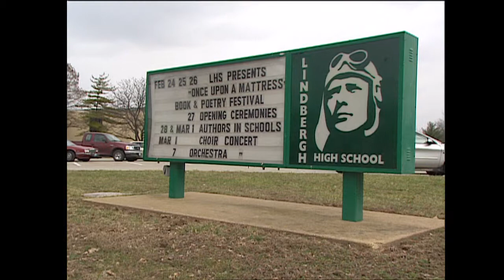Science Matters | Episode #116 | Charles Lindbergh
Charles Lindbergh’s 1927 flight electrified the world and ushered in a new age of aviation. It’s success was due to technology and design, planning, skill, luck, and the willingness of St. Louis financial backers to take a risk.